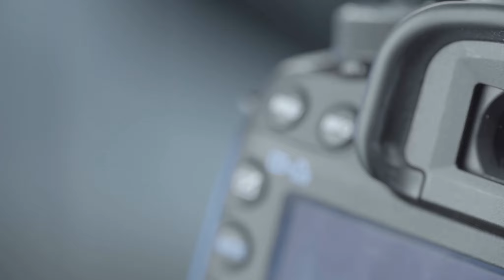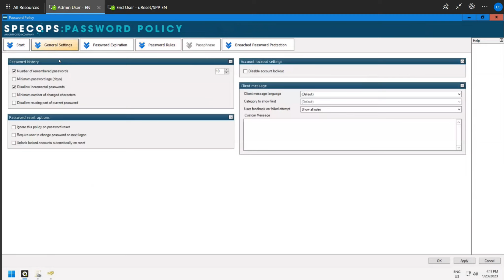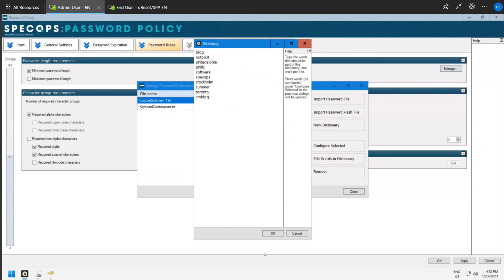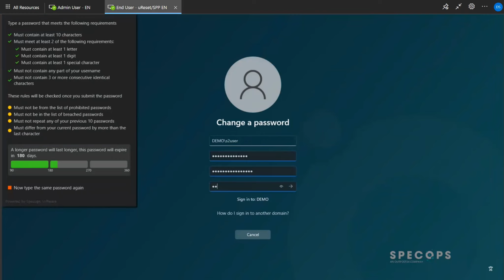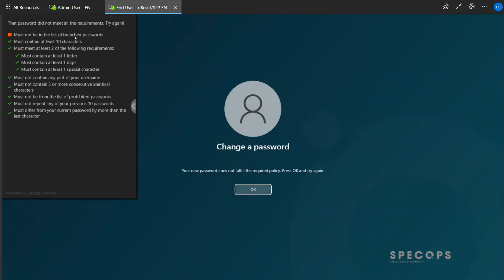VMblog Expert Q&A with Darren Siegel of Specops. Passwords Reuse and the Security Risks it Imposes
In this episode of the VMblog Expert Video Interview Series, we are joined by Darren Siegel, product specialist and Lead IT Engineer at Specops Software.

Watch this video interview as we learn more about Specops, a leading provider of password management and authentication solutions.  Specops protects business data by blocking weak passwords and securing user authentication.

One of the areas we dive into is the topic of password reuse amongst end-users. Siegel explains the security risk, and what organizations can do to help break the cycle. He also describes the tools to create a strong password policy in your Active Directory and how to block over 3 billion compromised passwords.

How would organizations do this? Siegel explores and demonstrates a tool called Specops Password Policy with Breached Password Protection.

0:00 - Intro
0:16 - Darren Siegel, product specialist and Lead IT Engineer at Specops Software
0:32 - Background on Specops
1:08 - Discussion on Password Reuse
2:20 - Password Reuse and Security Vulnernabilities
3:23 - Suggestions to Break the Cycle of Password Reuse
5:53 - Exploring Specops Password Policy Tool
7:12 - Demo of Password Policy Tool
10:29 - Wrap Up